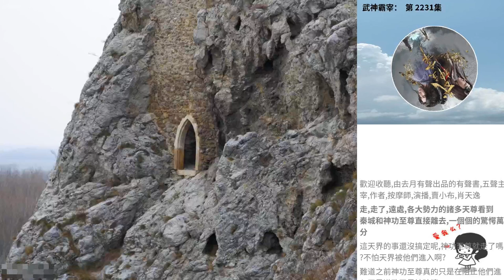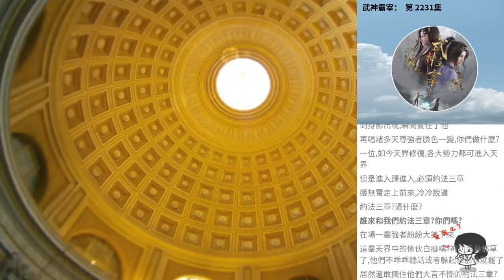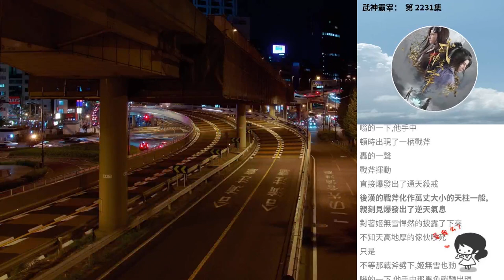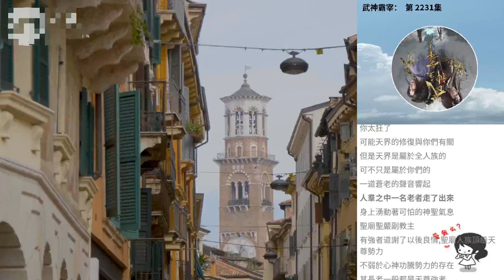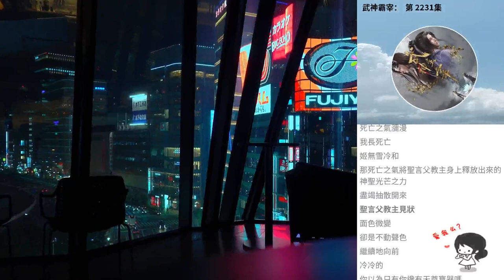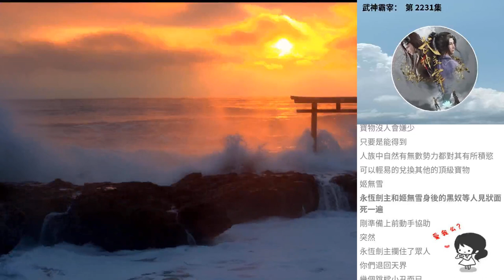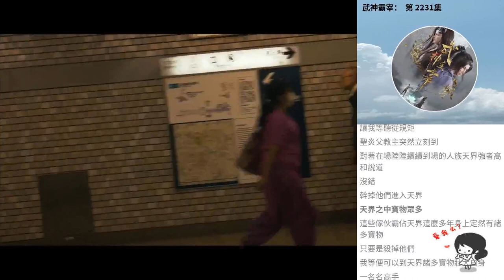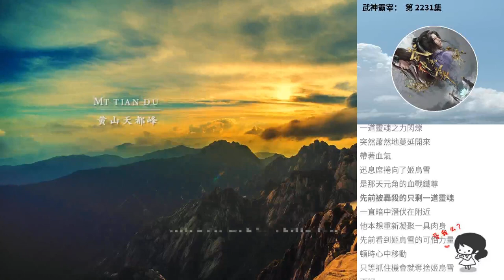武神霸宰： 第 2231集